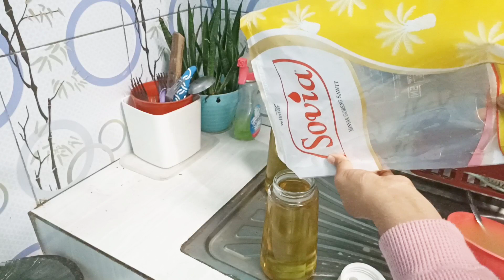CLEAN WITH ME. BERSIH BERSIH DAPUR BIRU DI SORE HARI. CLEANING MOTIVATION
Assalamu'alaikum
hallo teman2.. disini aku mau share video aktivitas sebagai ibu rumah tangga.

🌷INFO BARANG DI DAPUR 🌷
- Kompor Rinai

Peralatan ngonten :
- Selfie stick Tongsis Tripot